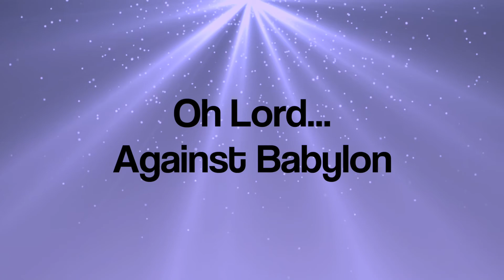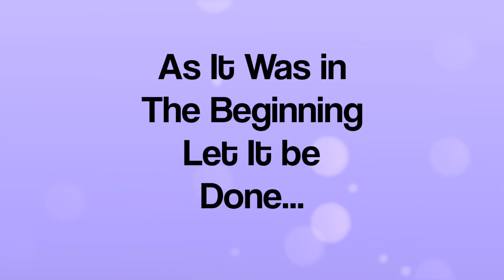Babylon Falling music with lyrics by Sperry - Painter from Grenada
David Sperry is a Grenadan musician making waves on the indie music circuit. In this video, David shares his story and music with you.

Babylon Falling is David's debut song and it's an exhilarating mix of soulful R&B and contagious pop. If you're a fan of acoustic music with a dose of Caribbean spice, then be sure to check out Babylon Falling!

Music Video by David Sperry - Painter
"Babylon Falling"
Grenada's own US musician and Orlando Florida's best-known painter.
Enjoy the independent music of Sperry and the lyrics of
"Out of Babylon"